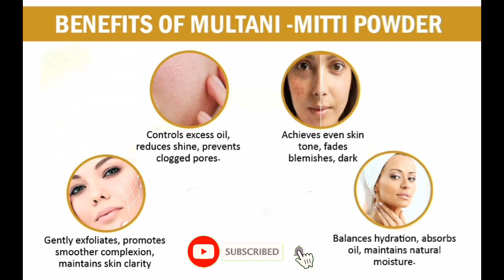8 DIY Multani Mitti (Fullar's Earth) Natural Remedies| Home remedies | Face Pack | Glowing Skin Tips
Multani Mitti is a game changer, and these 8 hacks will completely transform your skincare routine!
In this video, you will discover 8 incredible uses of Multani Mitti that you absolutely need to try. Get ready to elevate your beauty and wellness routine!

Discover 8 amazing Multani Mitti uses you never knew existed! From skincare to haircare, Multani Mitti has numerous benefits you need to try.
Discover 8 amazing Multani Mitti uses you never knew existed! From skincare to haircare, this natural ingredient has endless benefits.